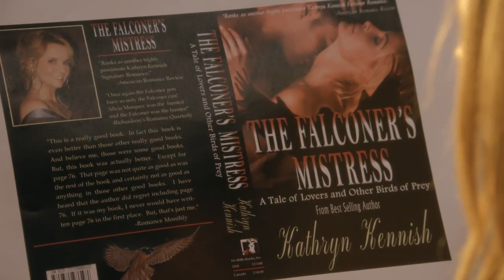Switched at Birth 2x15 Sneak Peek "Ecce Mono" (HD)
Switched at Birth 2x15 "Ecce Mono" - What if Regina had told the hospital about the switch when she discovered it years ago? And what if both girls had been raised in the privileged Kennish household from age three? In 'Ecce Mono,' this alternate reality is revealed: Daphne has a cochlear implant, and doesn't know American Sign Language. Having been spoiled by her parents to make up for the switch, she's manipulative and not the best student. Bay, on the other hand, is a straight-A student, often trying to compensate for being the Kennishes' non-biological daughter. In addition, Kathryn is a successful author of bodice-ripping novels and, while still married to State Senator John Kennish, their marriage is far from perfect.